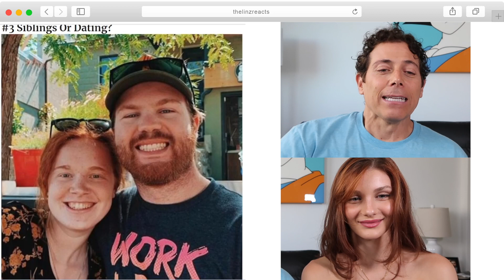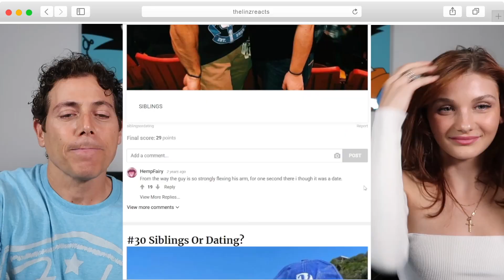Siblings or Dating Contest!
Siblings or Dating Contest . Are they hot couples or brother and sister? Take the challenge with Greg Lindsay and Shawna Dellaricca

Join me every Tuesday for a new reaction video!

Shout out to my Editor extraordinaire: jackhodgetts.co.uk